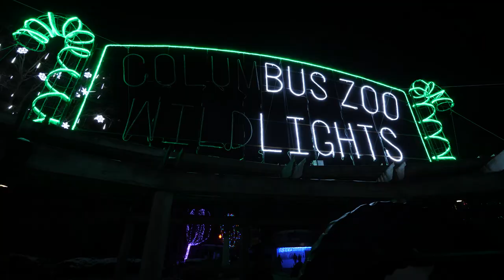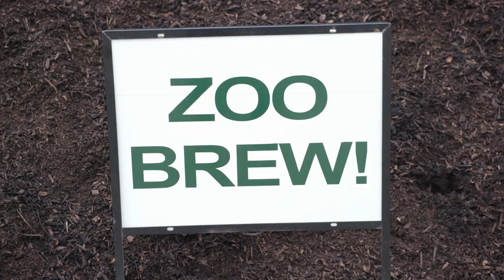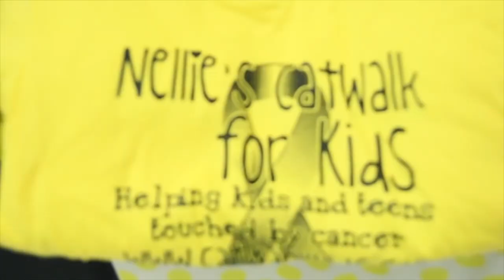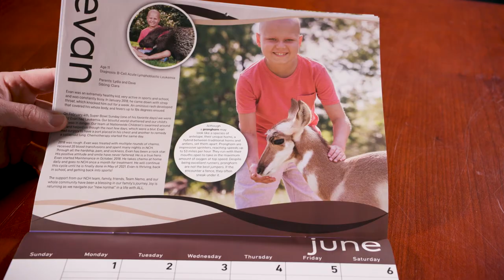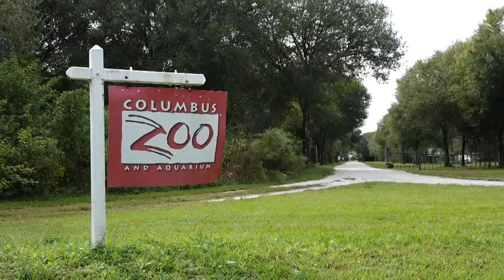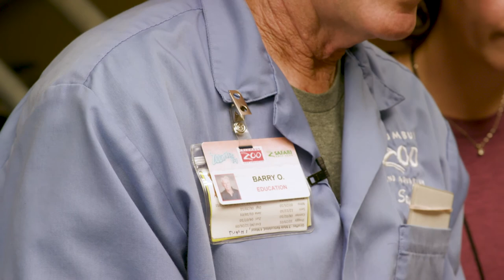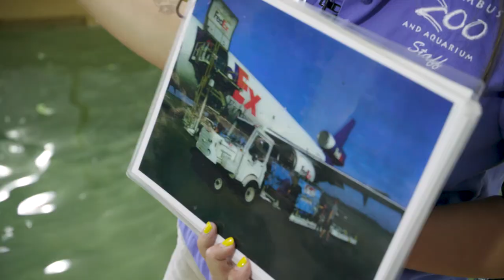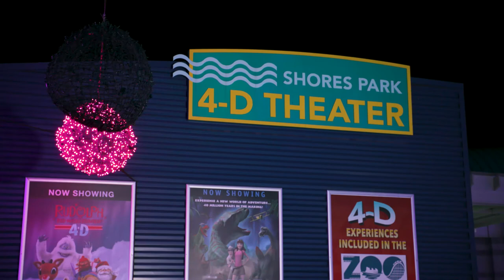Jack Hanna’s Into the Wildlights 2019